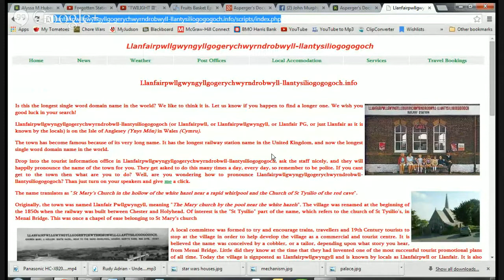Asperger's Documentary Live Streaming Q&A Session #2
Ask questions about Asperger's, Autism, or AHFilms' Asperger's Documentary project during this live stream, and they will be answered by aspies and others who have some expertise on it.